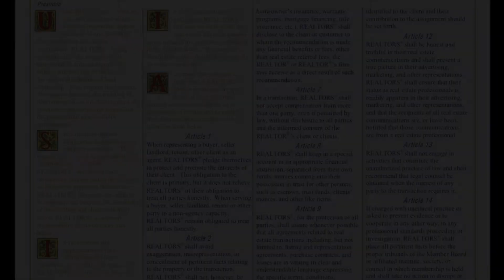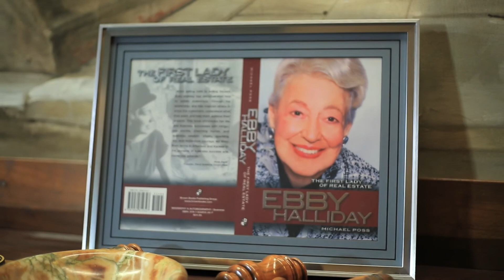Ebby Halliday Wishes NAR's Code of Ethics a Happy 100th Birthday